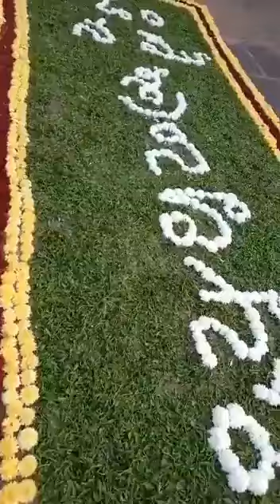Devotees Decorating the Steps to Tirumala Tirupati Balaji Temple